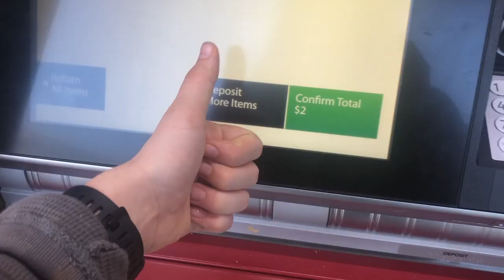VLOG #1 || VISITING HOME || my worst morning || SJSU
HEY EVERYONE this morning was ROUGH and i'm glad that I got my worst morning on camera! Watch to find out all the misfortune that happened when I was trying to visit home.